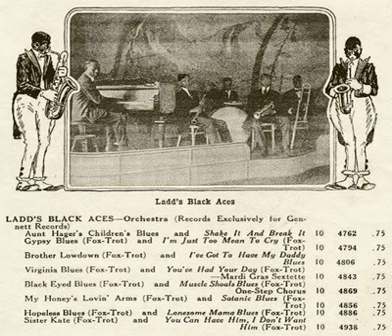Mandy Lee and Ladds Black Aces "Taint Nobodys Biz-ness If I Do"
April 23 in Gennett History, 1923: Mandy Lee and Ladd’s Black Aces recorded “T’aint Nobody’s Biz-ness If I Do” in NYC.  It appeared on Gennett 5142 and featured Lee (v), Phil Napoleon (tpt), Charlie Panelli (tb), Jimmy Lytell (cl), Frank Signorelli (pn), and Jack Roth (d). Note the false advertising.